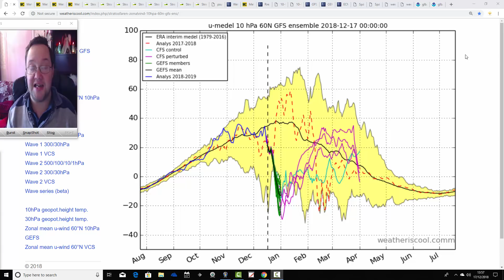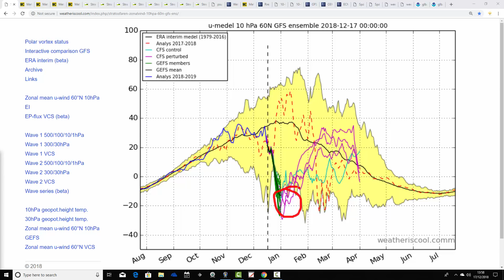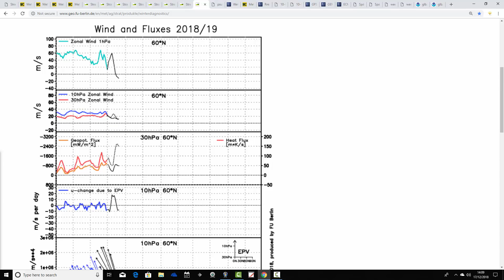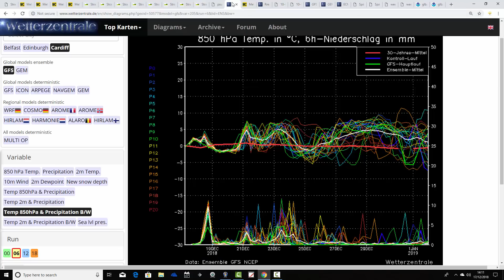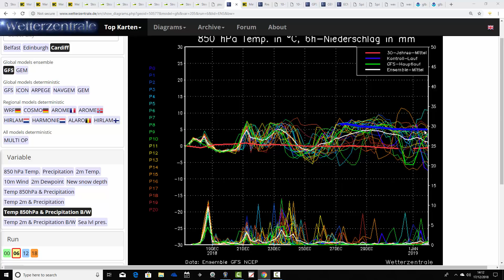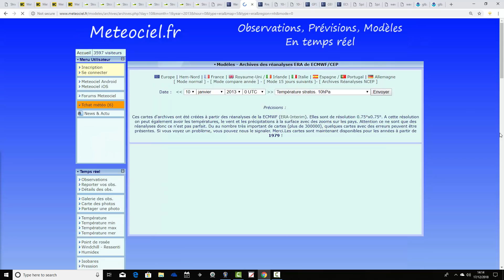Latest Stratospheric Developments & High Pressure Xmas (17/12/18)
Week to ten day UK weather forecast musing video taking us to Christmas Day and beyond...

Starts with detailed analysis of all the latest stratospheric developments and concludes with the CFS V2 for the next month and the rest of Winter 2018/19...